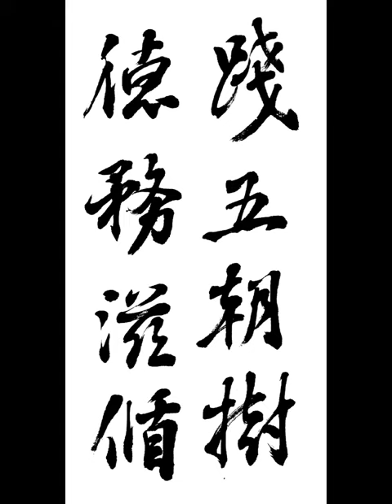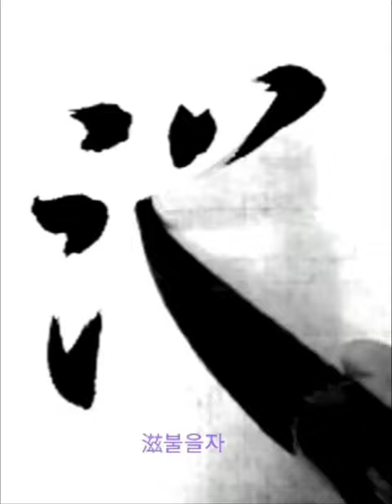踐五朝樹德務滋循 천오조수덕무자순 王羲之 行書 興福寺斷碑 왕희지 행서 흥복사단비